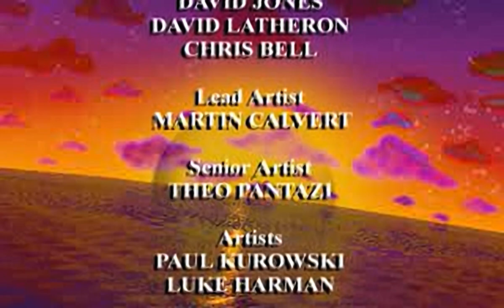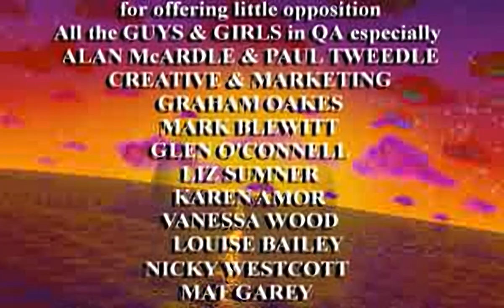Overboard! - all videos for the Playstation 1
00:00 - INTRO.STR
01:13 - LOSE.STR
01:20 - WIN.STR